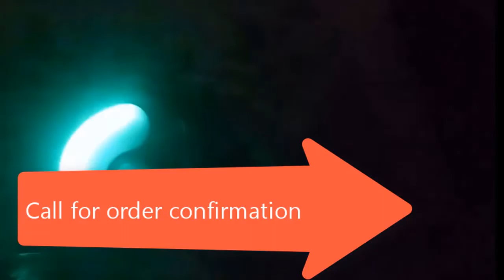Fidget spinner bangla review | hand spinner bangladesh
People of all ages are having great fun with this spinning tool!
The city dwellers are quickly emptying all the shops having this little amazing toy! They are now busy collecting different varieties of the toy, like ‘Glowing in the dark’, ‘Spinner with light’, ‘Metal finished’, ‘Double sided’ and many more!
Time just flies away with this spinning magic!